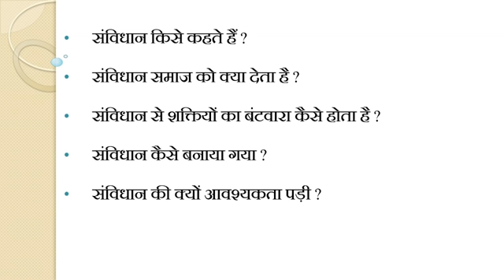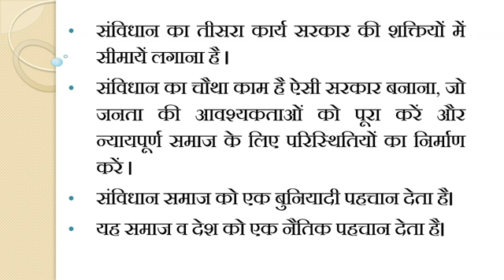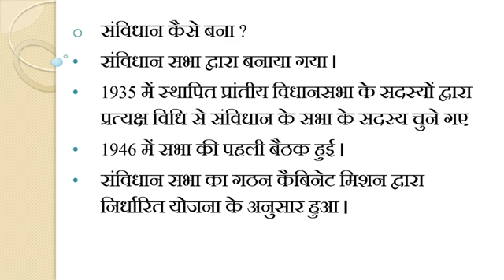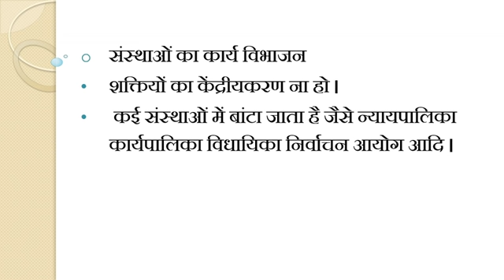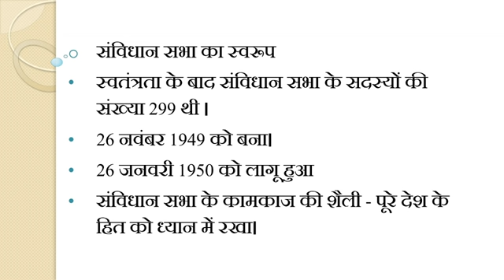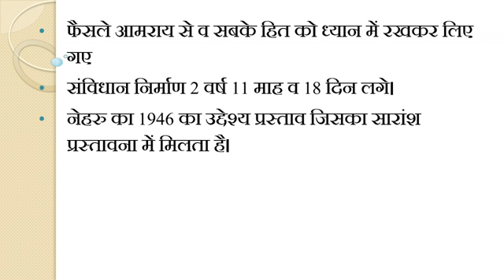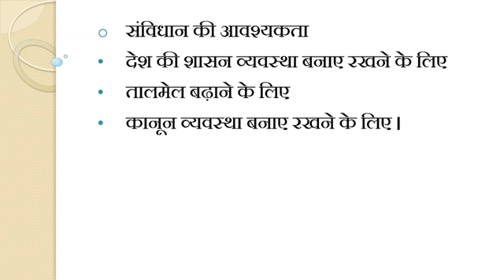1. कक्षा 11- राजनीति विज्ञान | Class 11- Political Science | संविधान क्यों और कैसे